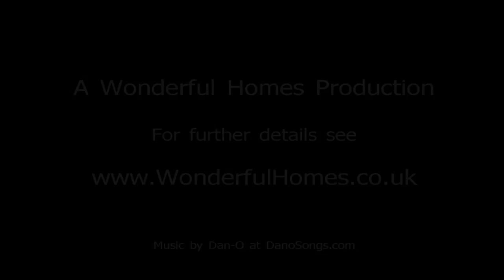New Homes - Roof trusses on Plots 7 & 8 of our New Homes in Willenhall - by Wonderful Homes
The roof trusses being lifted on to plots 7 & 8, plaster boarding to plots 1-3 and our bricklayers bringing up the walls on plots 9, 10 and 15-19 of the 25 new homes we're building for sale in Willenhall, Walsall on the outskirts of Wolverhampton in the Black Country. for full details.